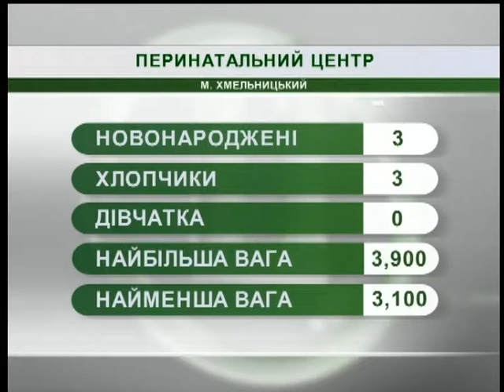12.07.2018. Новини. 08:30